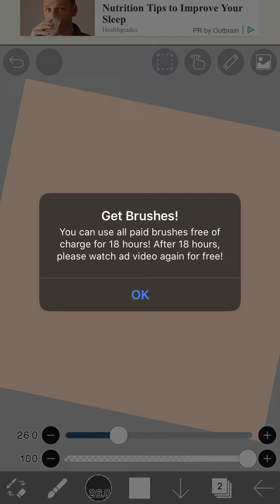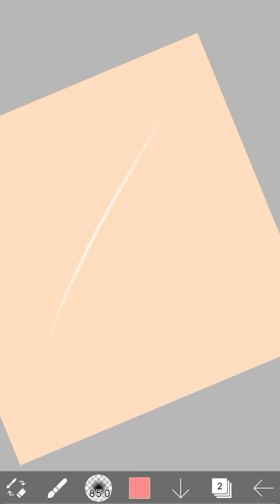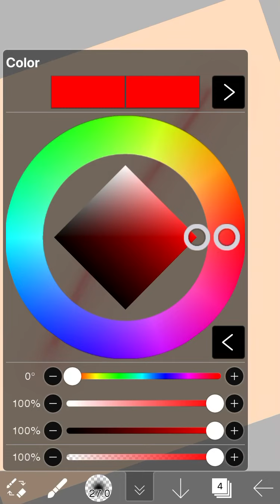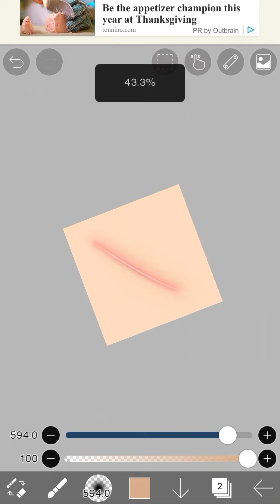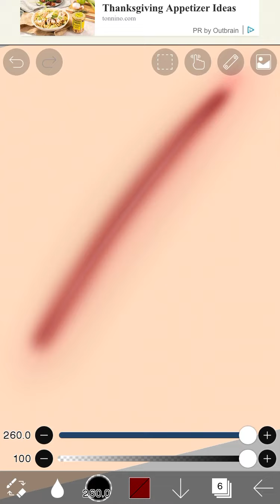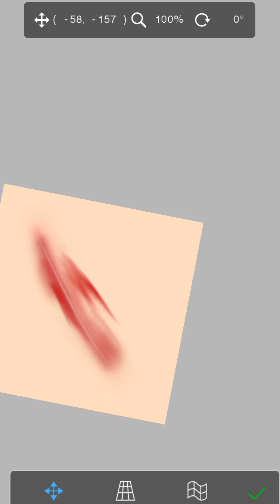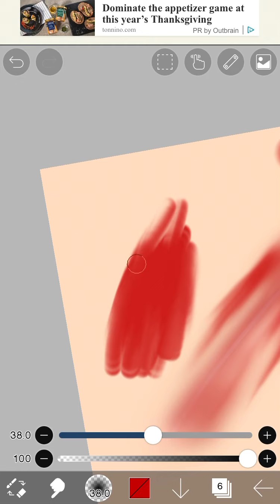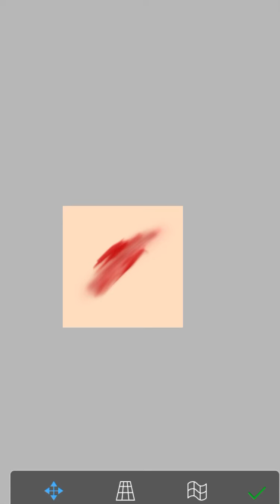me drawing gore/blood for 7 minutes (gore/blood warning 👁👅👁)